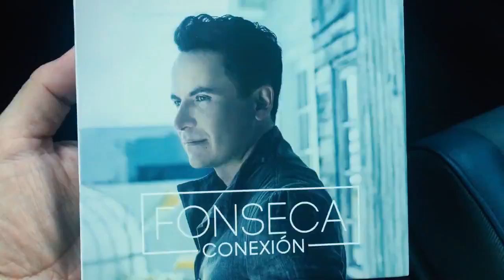Vlog 1 - Episodio 01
Hasta que me atreví a grabar y editar un video blog. Este fue el resultado de esta nueva aventura.